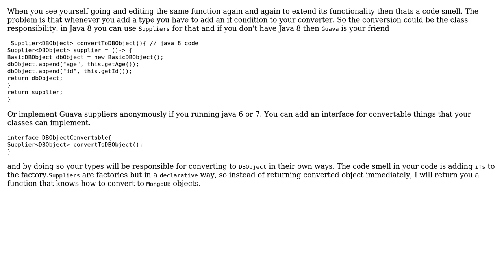Best way to write generic factory in Java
With thanks & praise to God, and with thanks to the many people who have made this project possible! | Content (except music & images) licensed under CC BY-SA | Music | Images & others | With thanks to user Sleiman Jneidi user MiamiBeach and the Stack Exchange Network Trademarks are property of their respective owners. You are responsible for your own actions.